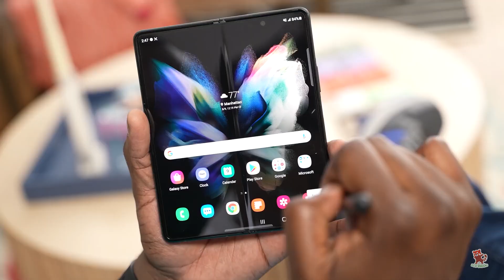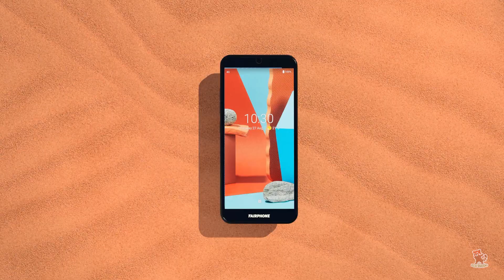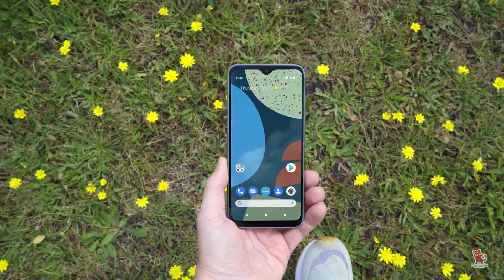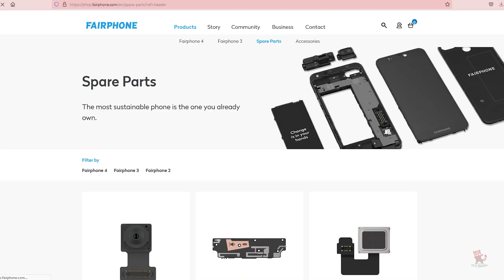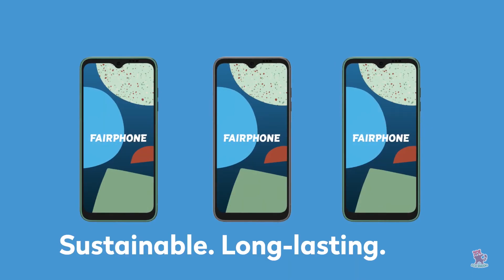The World's most SUSTAINABLE mobile phone brand !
Around 80% of the carbon footprint of a smartphone occurs during production, due to the energy-intensive processes of manufacturing and mining. The average mobile phone creates 55 kg of carbon emissions during these processes, which does not sound like a big number but it adds up when about 1.55 billion phones are sold per year worldwide. According to a 2019 study by the European Environmental Bureau, the climate impact of phones in the EU was 14.2 million tonnes of CO2.

In the world of sustainable smartphones, the Fairphone is perhaps the most popular. Why?
Fairphones are arguably the most repairable on the planet, receiving a perfect 10/10 repairability score in iFixit's teardown just like the older eco friendly Fairphone 3. Most of the Fairphone 4 is made out of user-replaceable modules, meaning you can swap parts in and out as you need to. There are modules for the display, battery, rear camera, selfie camera, headphone jack, USB-C port, speaker, and more. If something here breaks, chances are you can replace it in the blink of an eye.

VIDEO FOOTAGE COURTESY : FAIRPHONE youtube channel